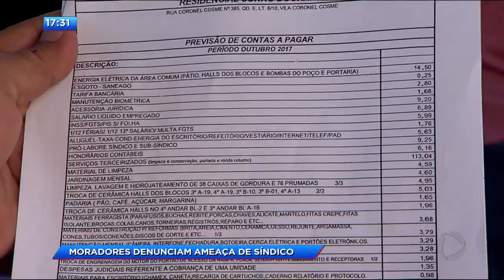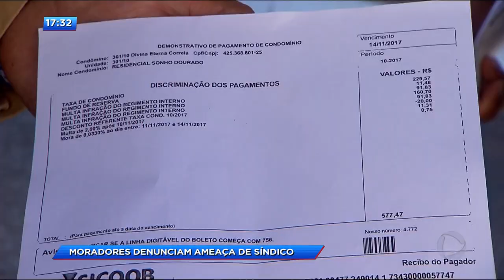CA - Moradores denunciam ameaça de síndico - 05-12-2017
Moradores de um condomínio na Vila Viana, aqui em Goiânia, retiraram o sindico do cargo depois de desconfiarem de fraudes e de uma série de ameaças. O ex- sindico nega as acusações e diz que vai recorrer à justiça.